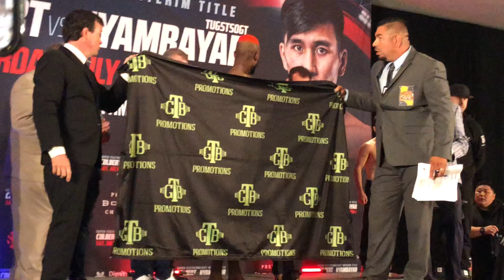WEIGH IN Chris Colbert vs. Tugstsogt Nyambayar | Esnews boxing